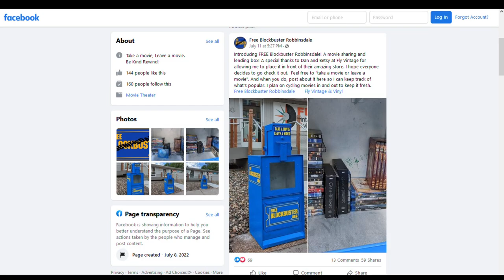Free Blockbuster Robbinsdale opens; take a movie, leave a movie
Travis Stone started a Free Blockbuster in Robbinsdale Monday allowing movie lovers like himself to share their favorite media with the community.